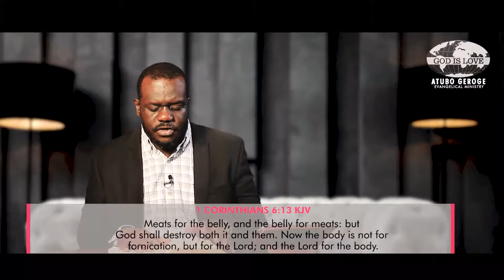Study Of The Book of 1 Corinthians Part 24